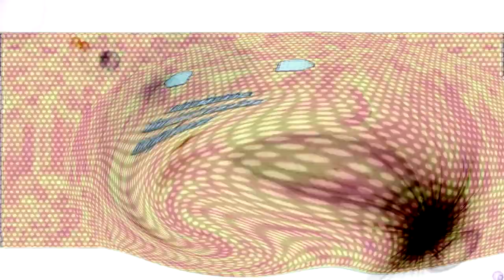Veg Replacement Klasky Csupo Round 2